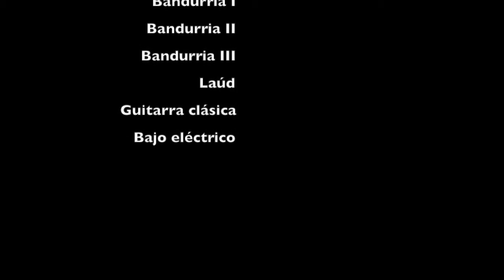Maitetxu mía (zortziko) de Francisco Alonso